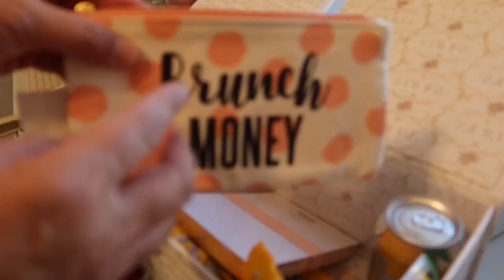Graduation Goodies for Girls 🌻Ideas for the Gift Box🌻covidgraduation2020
Boxes: Tuesday Morning $5.99
Wrapped with tulle
Items inside from Tuesday Morning, Target, Dollar Tree, Papparazzi, Sprouts.
Gift card: Target
Flowers and balloons: Vons Grocery store
Homemade: Card, Envelopes, Brownies. Always make sure to include something homemade!

Congratulations graduates!
Way to go Teachers!